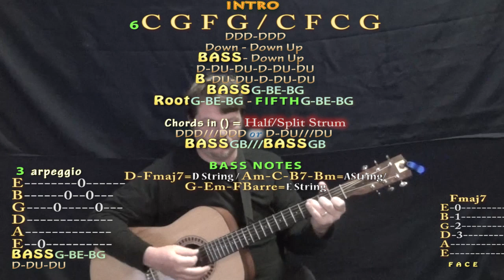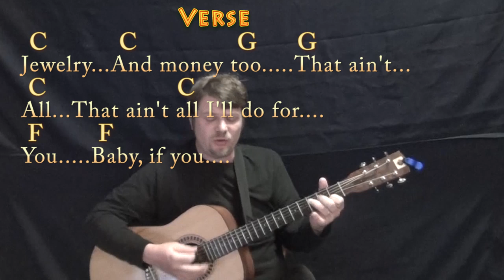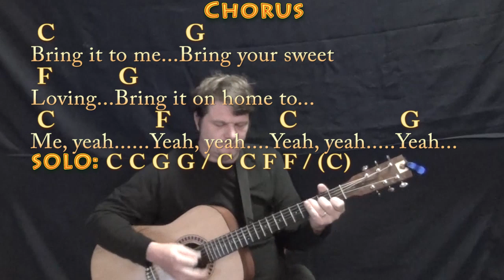Bring It On Home (Sam Cooke) Guitar Cover Lesson with Chords/Lyrics - 6/8